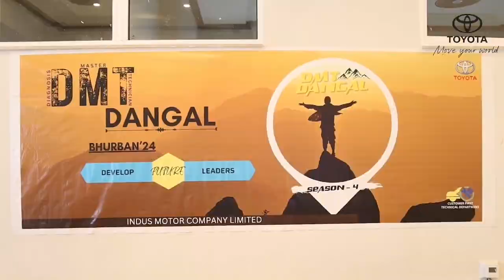Toyota Pakistan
Toyota Pakistan's 3-day workshop with their technical team at Holiday Inn Resort, Bhurban, was a huge success! Big thanks to Masscomm Solutions for managing the event seamlessly. 🚗🔧